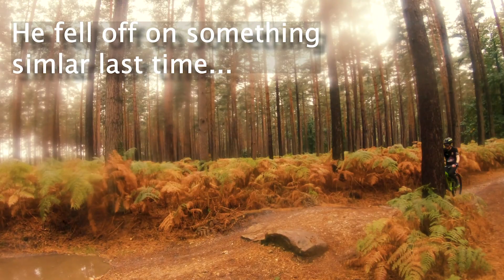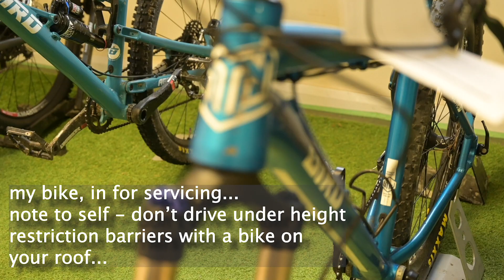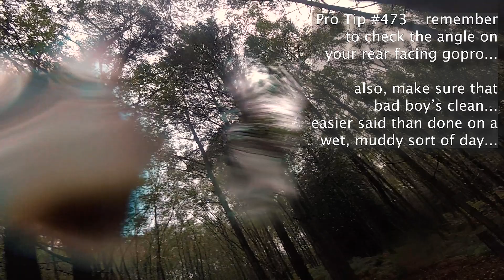Testing the Bird Aeris AM9 at Swinley Forest: A Normal Person's Review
David and I borrowed a couple of bikes from Bird Cycleworks in Eversely to take to Swinley Bike Hub for a very wet and muddy ride through the forest on the blue trail... We underestimated the sogginess of the conditions, but had a great time nonetheless, even if it was slightly slower than expected!